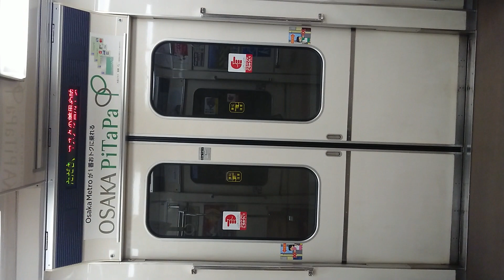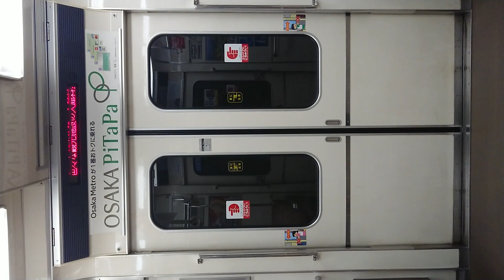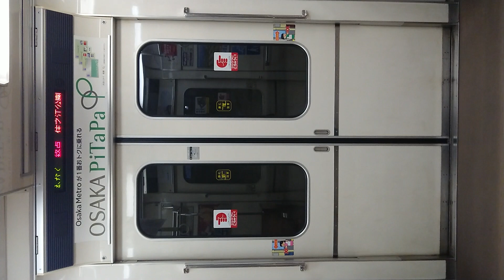Osaka Metro 四つ橋線 扉閉 北加賀屋駅～住之江公園駅